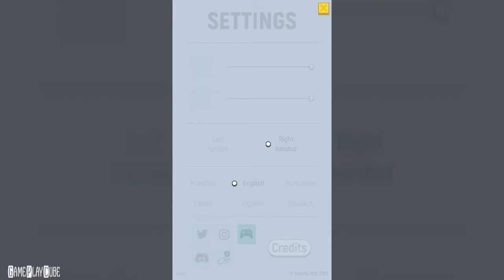Monogolf (By Tesalia) iOS/Android Gameplay Video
Monogolf has only one rule: Reach the hole in one shot.

~ Special thanks to Tesalia for this Awesome Game ~